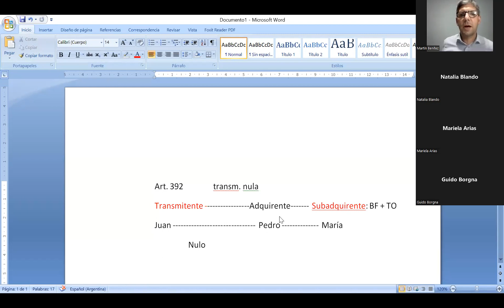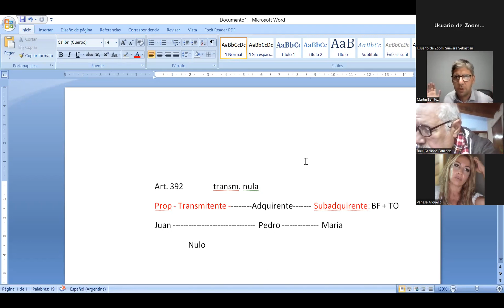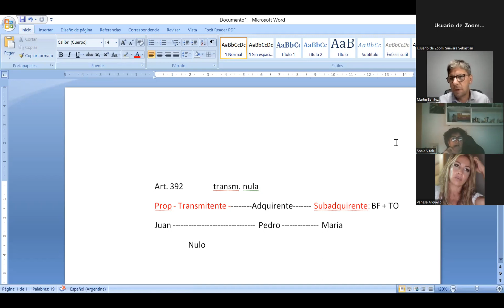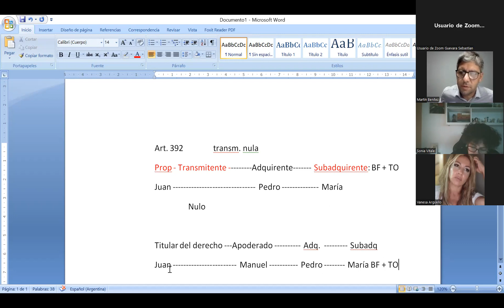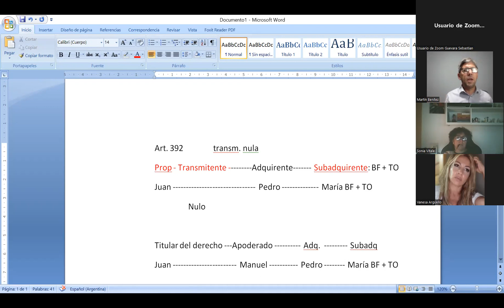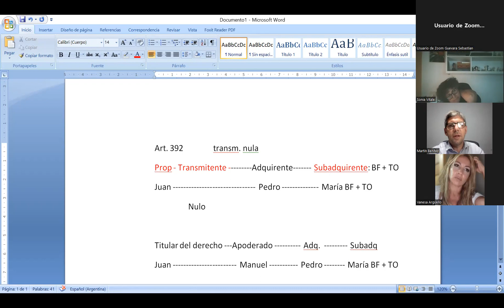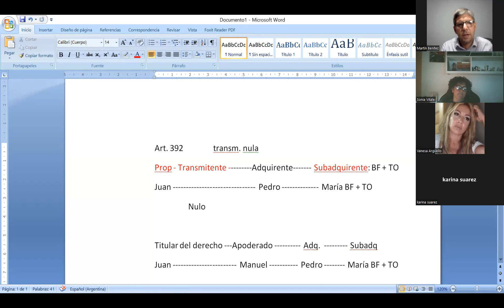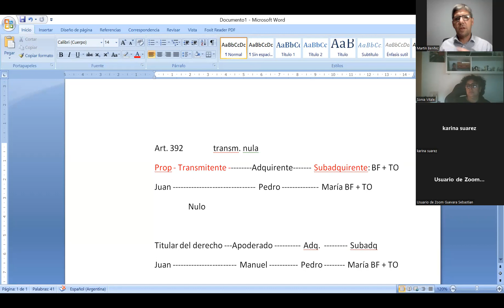LA TRANSMISION DE DERECHOS Y EL SUBADQUIRENTE DE BUENA FE Y A TITULO ONEROSO. Parte II.